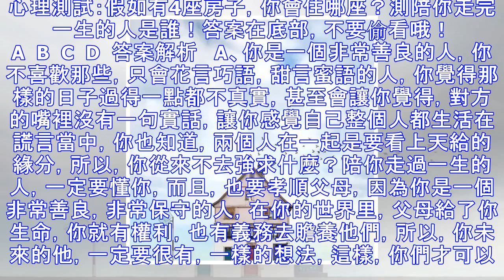【測驗占卜】心理測試：假如有4座房子，你會住哪座？測陪你走完一生的人是誰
心理測試：假如有4座房子，你會住哪座？測陪你走完一生的人是誰！答案在底部，不要偷看哦！ A  B  C  D  答案解析   A、你是一個非常善良的人，你不喜歡那些，只會花言巧語，甜言蜜語的人，你覺得那樣的日子過得一點都不真實，甚至會讓你覺得，對方的嘴裡沒有一句實話，讓你感覺自己整個人都生活在謊言當中，你也知道，兩個人在一起是要看上天給的緣分，所以，你從來不去強求什麼？陪你走過一生的人，一定要懂你，而且，也要孝順父母，因為你是一個非常善良，非常保守的人，在你的世界里，父母給了你生命，你就有權利，也有義務去贍養他們，所以，你未來的他，一定要很有，一樣的想法，這樣，你們才可以攜手餘生！   B、你...
源: pixpo